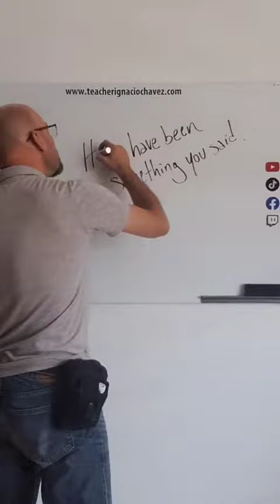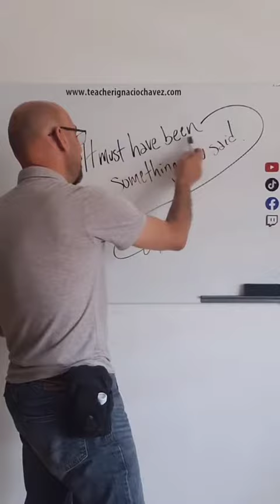It must have been...